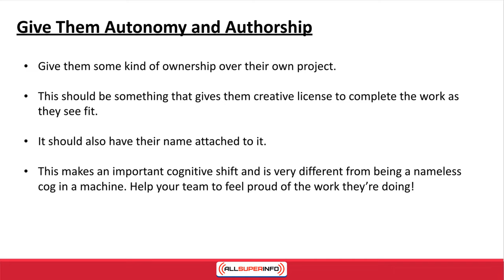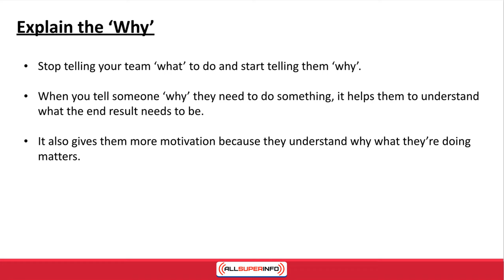video02 4 Powerful Ways to Motivate Your Team